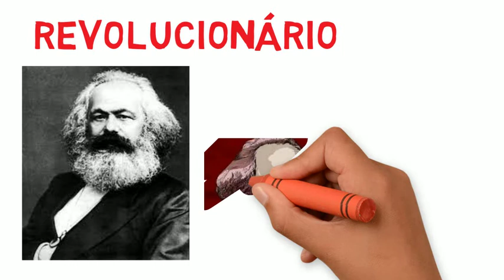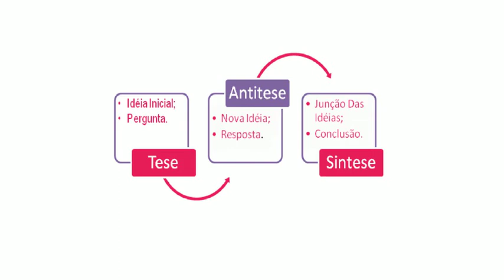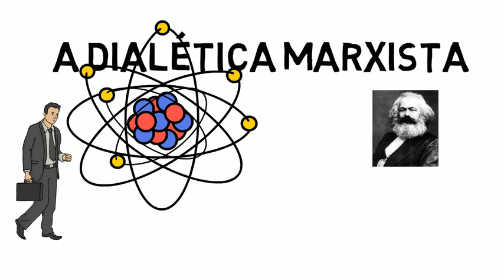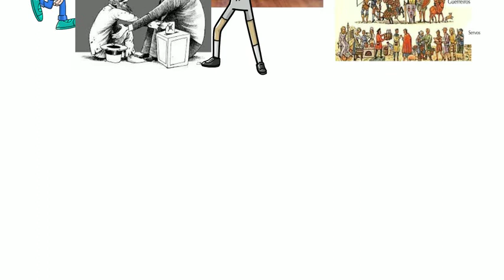O MATERIALISMO HISTÓRICO E A DIALÉTICA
Temais Gerais